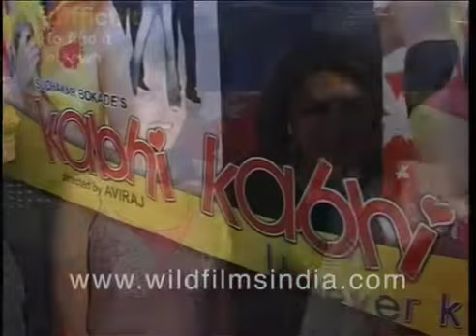Reena Roy, Anita Raj - Bollywood actresses on coming back to acting in films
Reena Roy talks about sharing screen with Rajesh Khanna and coming back to acting. Both Reena Roy and Anita Raj talks about balancing work and family life. The two actresses also talk about their breaks from Bollywood. Reena Roy talks about the film she is doing with Rajesh Khanna. Anita Raj talks about her film after rejoining Bollywood.This footage is part of the broadcast stock footage archive of Wilderness Films India Ltd., the largest HD and 4K collection from South Asia. The collection comprises of 150, 000+ hours of high quality broadcast imagery, mostly shot on 4K, 200 fps slow motion and Full HD. We are happy to be commissioned to film for you or else provide you with broadcast crewing and production solutions across South Asia. We pride ourselves in bringing the best of India and South Asia to the world...

and